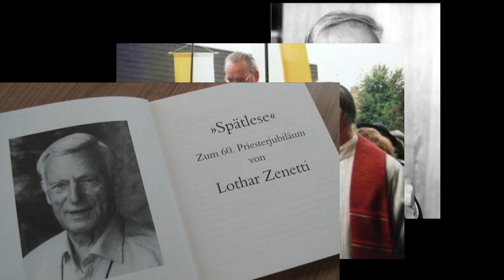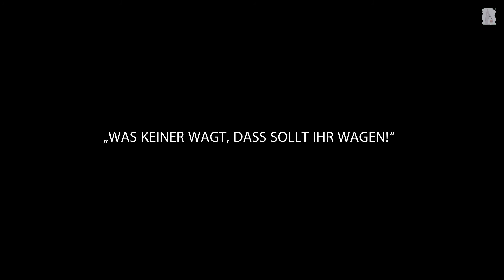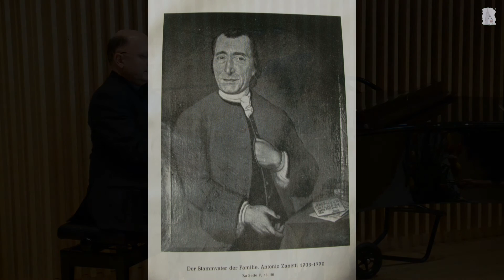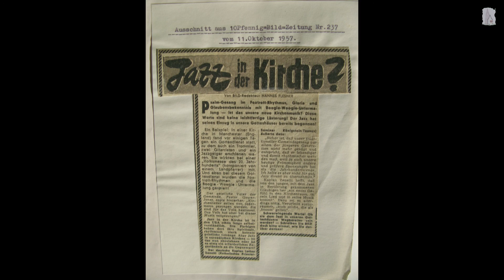„Was keiner wagt, dass sollt ihr wagen!" - Soirée für den Frankfurter Dichterpfarrer Lothar Zenetti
Mit seinen Liedern, Gebeten und Gedichten hat der Frankfurter Dichterpfarrer Lothar Zenetti die geistliche Landschaft der vergangenen 50 Jahre nachhaltig mit geprägt. Seine Lieder sind weit über das Bistum Limburg hinaus bekannt. Bei einer Soirée am Dom am Donnerstag, 30. Januar, um 19.30 Uhr soll sein musikalisches und poetisches Werk im Mittelpunkt stehen.

Der Kabarettist und Pastoralreferent Stefan Herok und Diözesankirchenmusikdirektor Andreas Grossmann zeichnen - wenige Tage vor Zenettis 88. Geburtstag - in der Reihe Frankfurter Pastoralgespräche das Lebenswerk des Dichterpfarrers nach und würdigen seine Arbeit: sie singen seine Lieder, bringen seine Texte zur Meditation, zum Bibelverständnis und zum politisch-sozialen Auftrag der Christen zu Gehör und zeigen Bilder aus dem Leben Zenettis in Frankfurt.